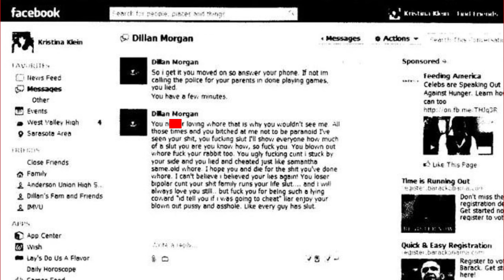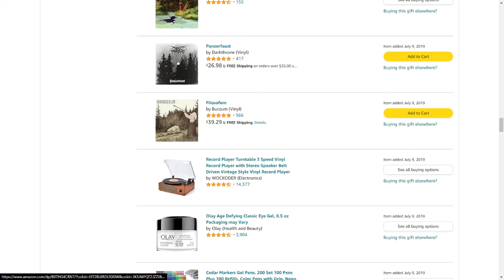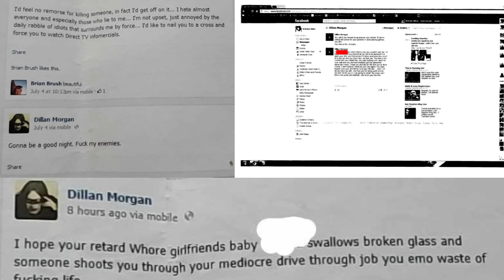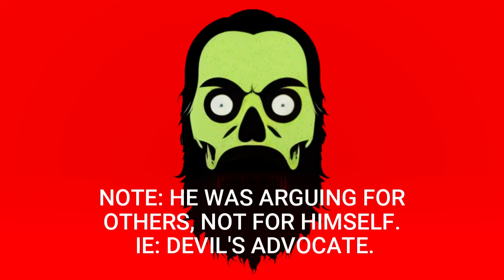Plagued Moth's RACIST Rants Discovered